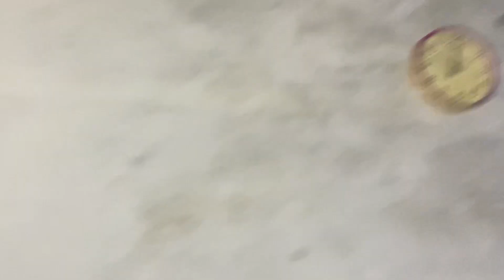आज तो गाँव गाँव घूमा ॥ moto vlog 🔥 || kumher Vlogs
My first Moto vlog 🔥 || kumher Vlogs

Hello guys this is my vlog chanal .I am just starting my YouTube journey.